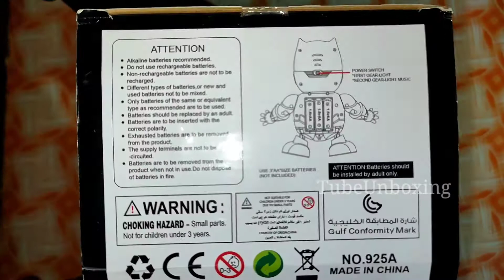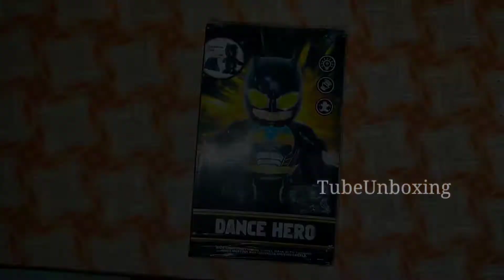Dancing batman Robot Action toy with lights and music unboxing & play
Batman Dancing Action Figure Toy  with LED Lights and Music - Interactive Walking, Dancing Smart Batman Action Figure Toy (Battery Operated)

Purchase links :
(batman version 1)
( batman version 2)
(black panther)
(marvel Thor)
(iron man Tony stark)
(hulk avenger)
(thanos infinity stones)

* Batman Action Figure: Cute Avengers Batman dancing and musical toy for kids. It’s a funny super hero dancing toy moving left and right while singing with attractive lights.

* Light Music Batman Toy. Light sound Avengers Toys Musical Avenger Toy.

* A superhero with a genius brain and a power packed suit loaded with tons of armory and hi-tech gizmos to fight villains. Powerful 3D Lights & Dance will be loved by kids.

* The best toy of the season is here for all the little Avengers Fans. Material: Premium Quality Plastic,
* Height: 19cm. Dancing batman, iron man & spider man toy.

* Colourful and Interactive: This Colorful Interactive Iron Man Robot toy is a fun toy for kids, toddlers and babies. It has pleasing lights and musical sounds with side swaying and dancing of bat man Action Figure.